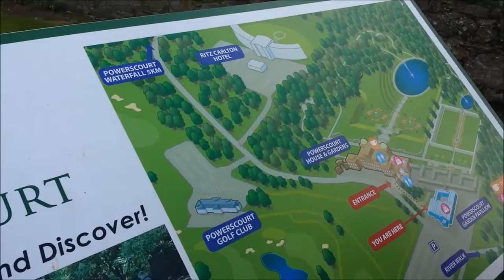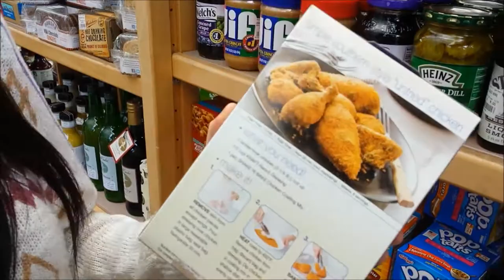Vlog #23 - Small Road Trip + Matt Redman & Matt Maher